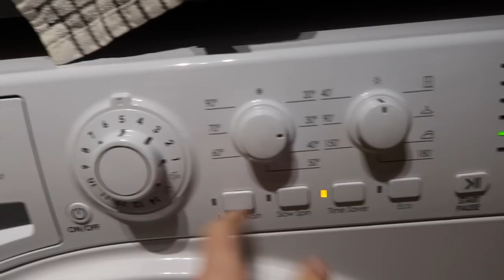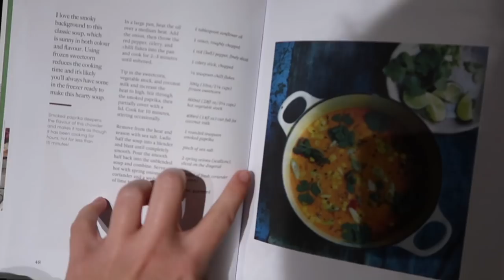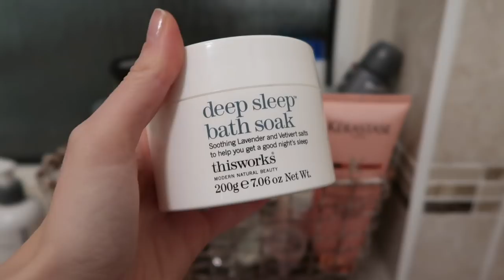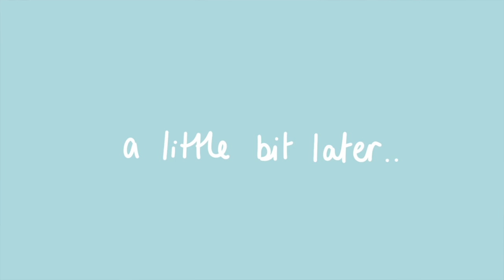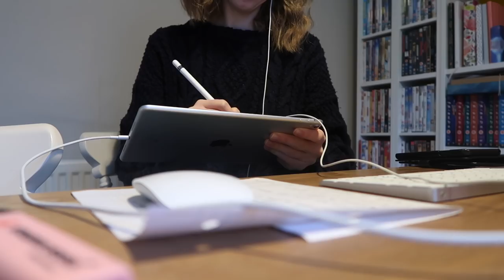JANUARY STRUGGLES & A FEW HAULS | WEEKLY VLOG #2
↠ WEARING
Stripe Jumper: Zara ↠ (similar)
Stripe T-Shirt: Topshop ↠
Jumper: Weekday ↠
Jeans: ASOS ↠
Boots: Topshop ↠
Multi-coloured Stripe Jumper: ASOS ↠

15 Minute Vegan (by Katy Beskow) ↠
This Works Deep Sleep Bath Soak ↠
Kérastase Discipline Shampoo & Conditioner ↠
Delilah's Sleeping Bag ↠
John Lewis Bookcase ↠

SNAPCHAT ≫ @rhiannonashlee